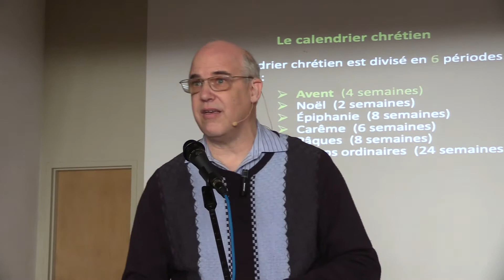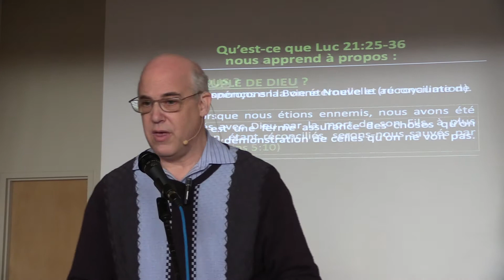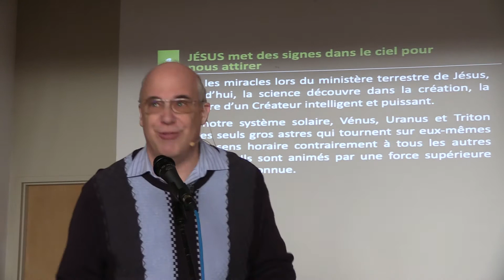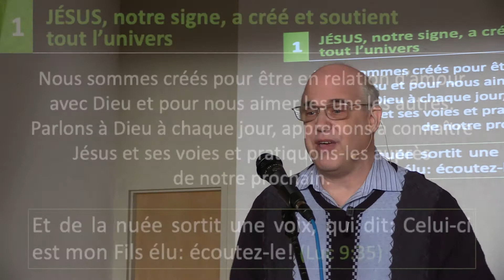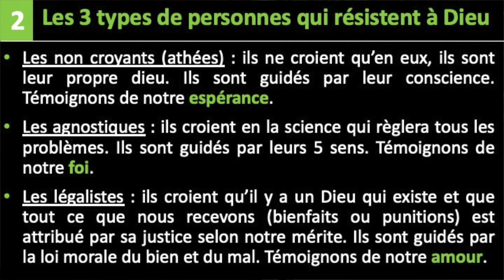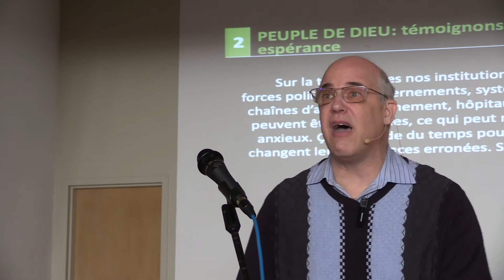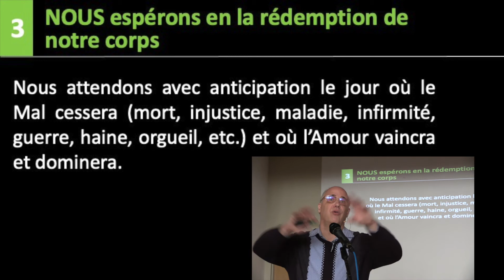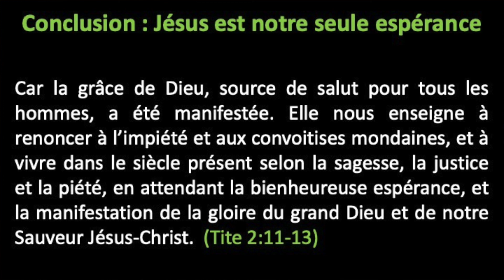Jésus, notre espérance qui triomphe de tout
Par Pierre Duguay